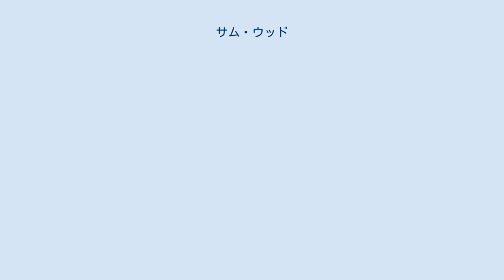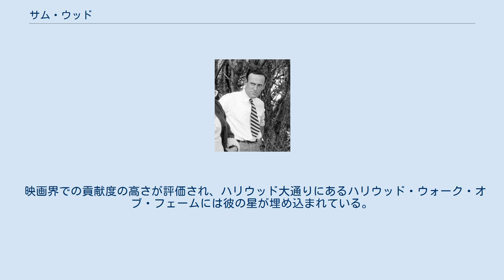サム・ウッド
サム・ウッド（Sam Wood , 1883年7月10日 - 1949年9月22日）は、アメリカ合衆国ペンシルベニア州フィラデルフィア出身の映画監督。
『オペラは踊る』、『マルクス一番乗り』、『チップス先生さようなら』、『打撃王』、『誰が為に鐘は鳴る』に代表される数多くの大ヒット映画を手掛けたことで知られている。
 20世紀初頭に不動産ブローカーの傍ら、チャド・アプリゲートの名で俳優として活動していた。
 1915年からの2年間をセシル・B・デミルの下で映画助監督として見習いの経験を積んだ。
1919年から映画監督として活動を開始した。
1920年代を通してパラマウント・ピクチャーズの看板スターであるグロリア・スワンソンとウォーレス・リードが出演する映画を多く手掛けている。
1927年にはメトロ・ゴールドウィン・メイヤー（MGM）との提携を開始してマリオン・デイヴィス、クラーク・ゲーブル、マリー・ドレスラー、ジミー・デュランテらの出演する映画も手掛けるようになった。
同じシーンを平均20回程度、繰り返し撮影するのが彼の習慣だった。
トーキーの時代に突入してからも、その手腕は高く評価され続けた。
 1939年の『風と共に去りぬ』も一部手がけている。
アカデミー監督賞に3回ノミネートされたが、いずれも受賞は出来なかった。
 1943年製作の『誰が為に鐘は鳴る』はスペイン内戦を舞台としたアーネスト・ヘミングウェイの同名小説を映画化した作品である。
この作品が彼の最大のヒット作、そして最後の大ヒット作にもなった。
 ウッドは1908年から1949年の彼の死までクララ・ルイーズ・ラウシュという名の女性と結婚生活を送り、二人の間に生まれた2人の娘、ジーン・ウッド（長女）とK・T・スティーブンス（次女）は女優となった。
 保守思想から右翼政治団体「アメリカの理想を守るための映画同盟」（MPA）を結成し、その会長を務めた。
このMPAは結成時に、自由なアメリカ的な暮らしを破壊的な手段で侵害して変えようとする共産主義やファシズム、同志的信念の高まりに対する断固たる戦いを表明した。
ウォルト・ディズニー、クラーク・ゲーブル、ゲイリー・クーパー、ロナルド・レーガン、バーバラ・スタンウィック、ジョン・ウェインも創設メンバーに含まれていた。
1947年に下院非米活動委員会で証言し、ハリウッド内の「左」寄り勢力を激しく批判している。
かつてウッドに協力して『オペラは踊る』と『マルクス一番乗り』に出演したグルーチョ・マルクス（マルクス兄弟の三男）はウッドを「ファシスト」と呼び、彼のアフリカ系アメリカ人に対する人種差別的な発言に激怒した。
 サム・ウッドは1949年9月22日に心臓発作により、死去。
66歳没。
カリフォルニア州グレンデールにあるフォレストローン記念公園墓地に埋葬された。
 映画界での貢献度の高さが評価され、ハリウッド大通りにあるハリウッド・ウォーク・オブ・フェームには彼の星が埋め込まれている。